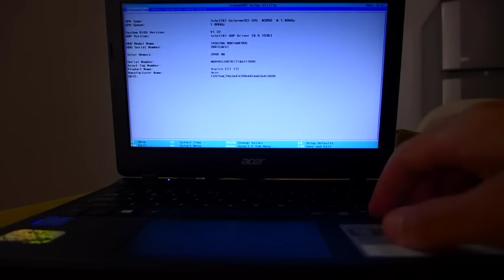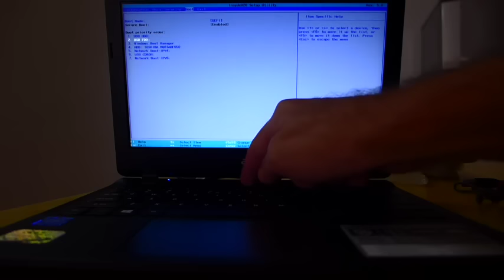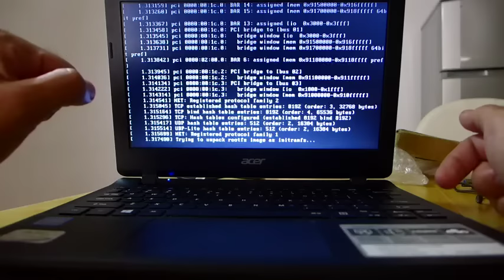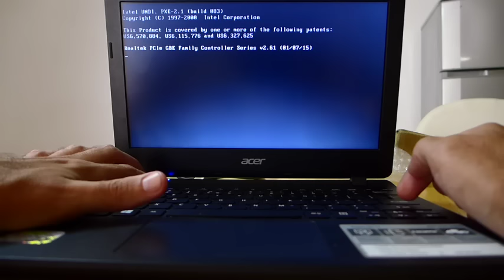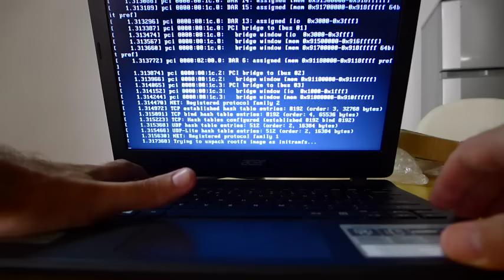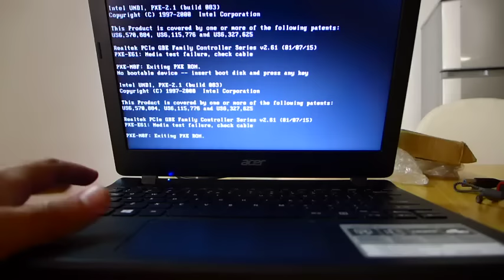Démarrer/booter sur clé USB - Acer aspire sous windows 10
Voici la description de la technique pour démarrer un ordinateur sur une clé USB.
Cela vous permettra d'installer un OS différents comme Ubuntu par exemple.
Acer aspire sur Windows 10.
Ce model:

Si vous avez une autre marque d'ordinateur, vous pouvez regarder cette page qui donne les raccourcis pour booter sur une clé USB: